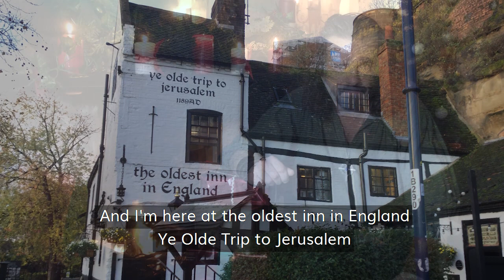Robin Hood Gives - Win a Relaxing Break in Nottinghamshire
Do you love being pampered? This Christmas, be in with a chance of winning an exciting trip for two people to Nottingham in our fantastic RobinHoodGives competition!

You'll stay at the grand Cockcliffe Country House Hotel, enjoy a relaxing afternoon at Ye Olde Bell Spa, unwind over a electable afternoon tea at Josephine's Tea Room, and  enjoy at blowdry at Rush Hair.

Don't forget to follow us on Twitter to be in with the chance of winning a new prize every day, and look out for three more exciting chances to win a stay in Nottinghamshire!

A big thanks to Ezekial Bone and Ye Olde Trip to Jerusalem for taking part in the making of this video.